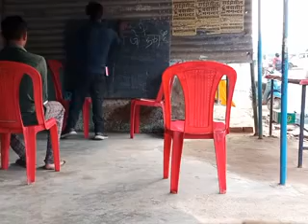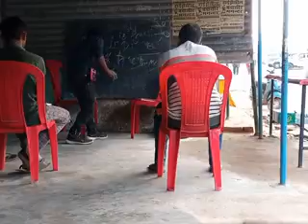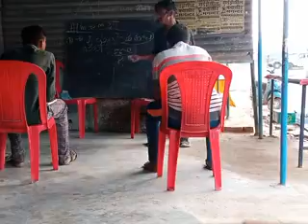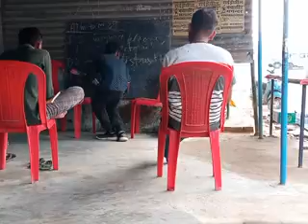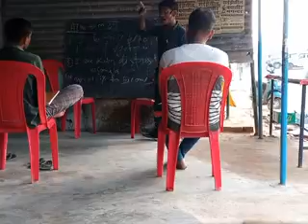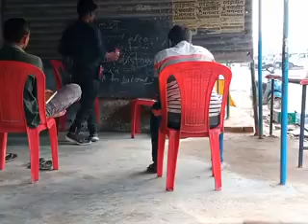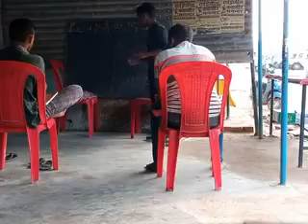introduction writing point teach by----Dinesh kanpur Dinesh kanpur